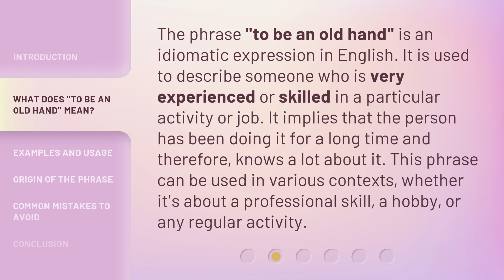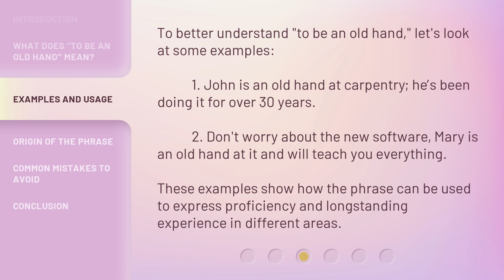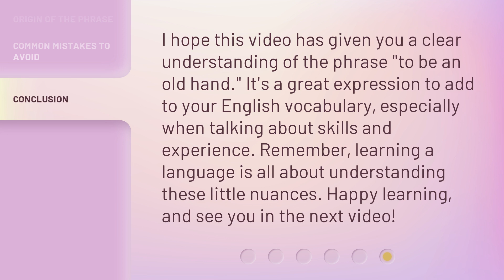Understanding "To Be an Old Hand" - A Guide for English Learners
00:00 • Introduction - Understanding "To Be an Old Hand" - A Guide for English Learners
00:33 • What Does "To Be an Old Hand" Mean?
01:03 • Examples and Usage
01:32 • Origin of the Phrase
02:00 • Common Mistakes to Avoid